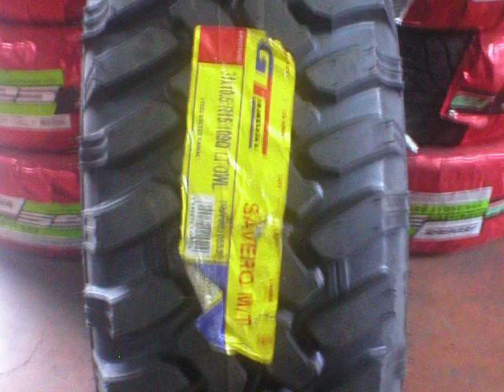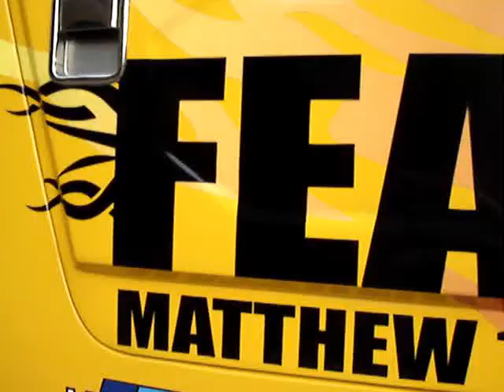BUILDING a HUMMER in the PHILIPPINES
BUILDING a HUMMER (Replica) in the PHILIPPINES
- a project of Mitch Metzger in 2007

I had this HUMMER Replica built SOMEWHERE IN VALENZUELA, Metro-Manila, in the Philippines in 2007. I probably spent up to Php700K from inheritance money, after my mom died. I used it for less than three years before selling it for a loss.
I sold it in 2010 for half the value for airfare money I needed for a Nigerian trip.

Although it was very nice, it had [many] negatives that I could not justify keeping it so I sold it to another church group.

Negatives:

—wide turning, hard making u-turns or making tight corner.
—too nice. i was always concerned when parking in bad area of town.
—noisy inside. hard talking to anyone in the interior.
—high step. hard for the ladies from our group to get in, especially with a dress.
—limited knee room in the back seat.
—too low of room in the far rear, no head room.
—slow on the highway. max was 65KM per hour, maybe.
—air conditioner was never perfectly working. too cheap quality.
—too wide for Metro-Manila traffic squeezing through.
—would fit too tightly in my garage, no spare room.
—was not perfectly waterproof during monsoon rains.
—door locks were low quality. a thief would have no problem getting in.
—the brakes were not correct for a heavy vehicle.
—I think my transmission was not correct choice for motor size
—Often, the stick shift would drop from 2nd gear to 1st gear when I hit bump.

Overall, it was fun, educational, and a great learning experience in building a vehicle. FOR SURE, if I had to do it again, I would know what to improve the next time.

The engine was from a Mitsubishi Pajero